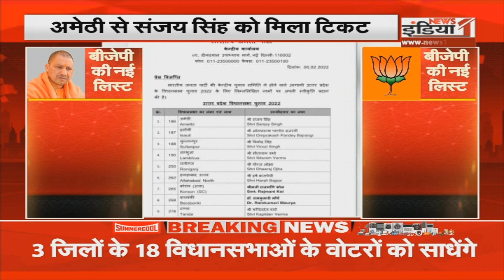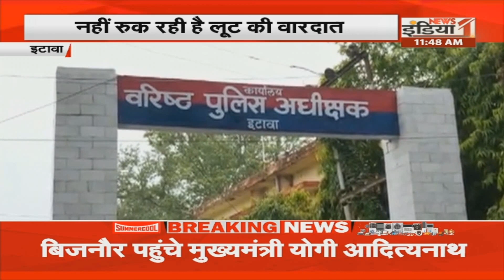Lucknow: बीजेपी के संकल्प पत्र को लेकर बड़ी खबर,UP बीजेपी कल जारी करेगी संकल्प पत्र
Airtel - 350,
Netvision - 219,
RCN - 403,
UCN-223
Alisha Digital- 285
HDS- 127

We are also available on:
MX Player
JIO TV